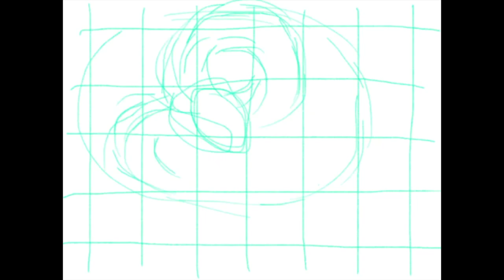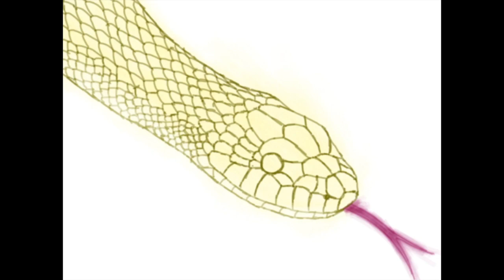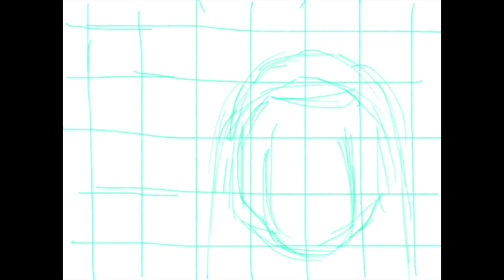【イラストメイキング(Makings)~8~】十二支②(12 signs of the Chinese zodiac 2)